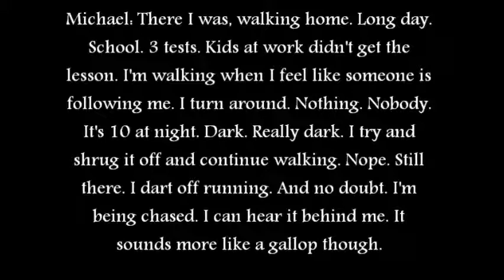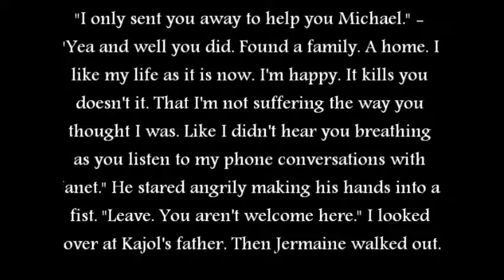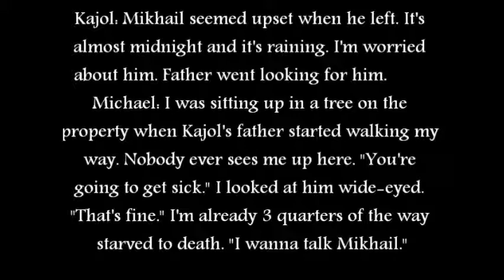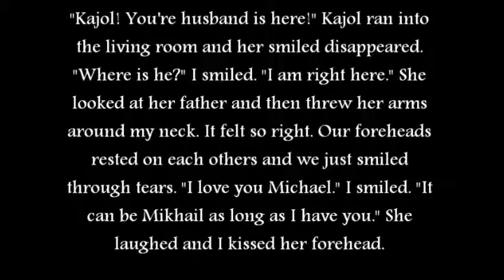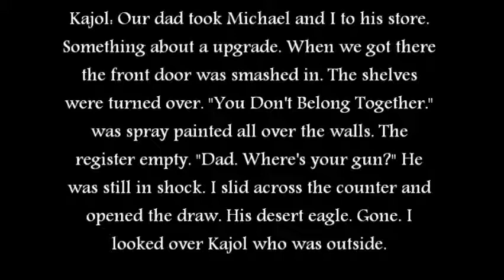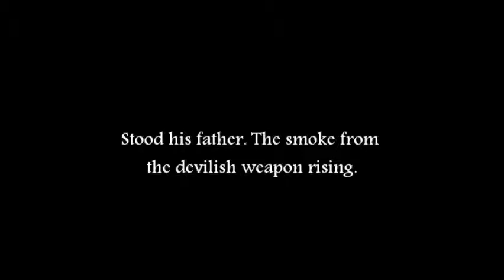MJ Fantasy: "Oh Lord, This Damsel" part 7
okay so I and Isis both did this part which is why it's so long. But yeah enjoy!!!